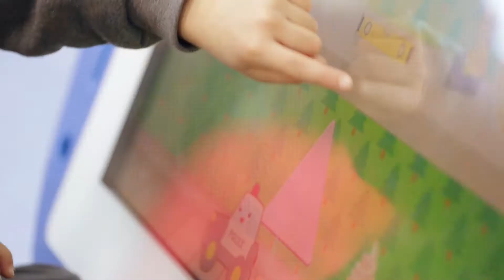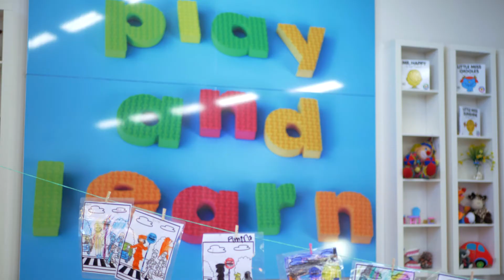Sslab Jr 32" 4K Interactive DisplayTable by Makitso®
Have fun while educating with the new Slab Jr 32" Interactive Display with 4K Resolution Touch Screen and Water Resistant surface.  Download games or educational apps with wifi. To discover more about Makitso® Displays head